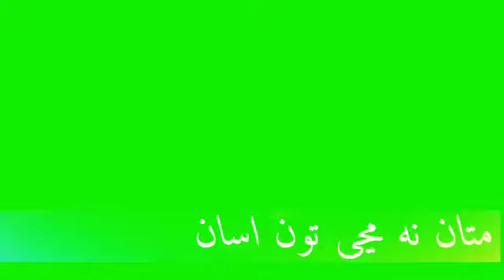Green vip status(4)